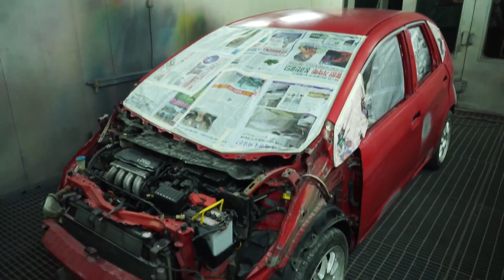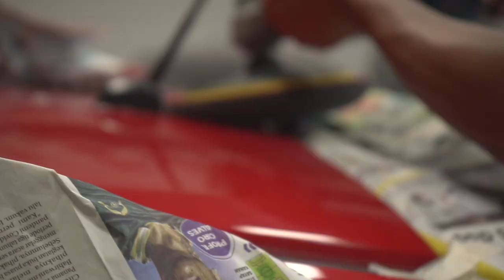FACELIFT MINIMALIS HONDA JAZZ GE8 | FINISH!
Hello, Earth! Kembali lagi di episode Facelift dari honda Jazz S tp RS. Di episode kali ini kita berhasil menyelesaikan project panjang ini. Gimana hasilnya? Check this out!